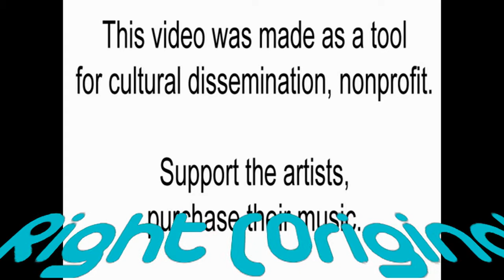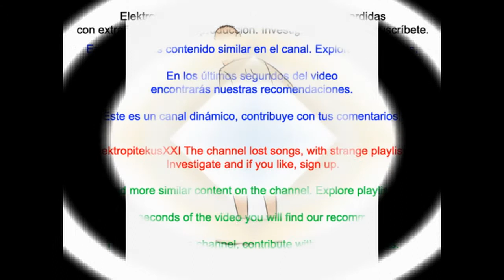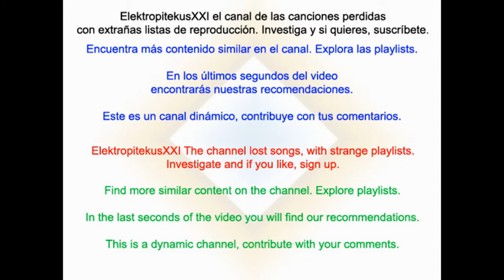5.- Danny Freakazoid - Left & Right (Original Mix)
El tema Left & Right del productor suizo Danny Freakazoid (Daniel Ilic) fue charteado por Thomas Gold. Si te apetece escuchar mas electro house o el chart completo sin salir del canal pincha en el enlace